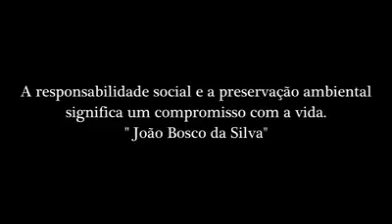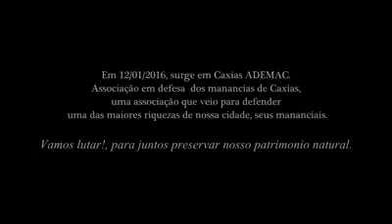CAXIAS MARANHÃO ADEMAC SALVE OS NOSSOS MANANCIAIS